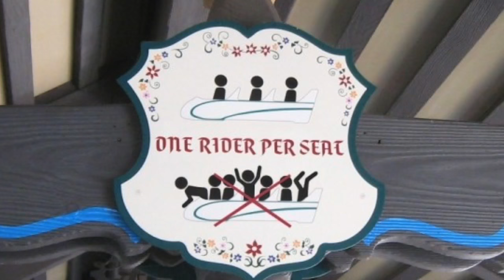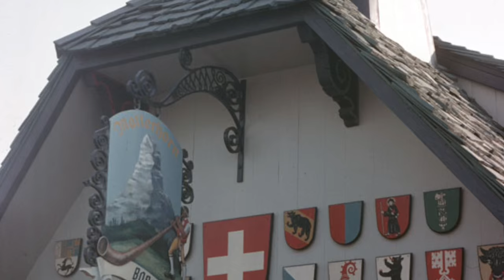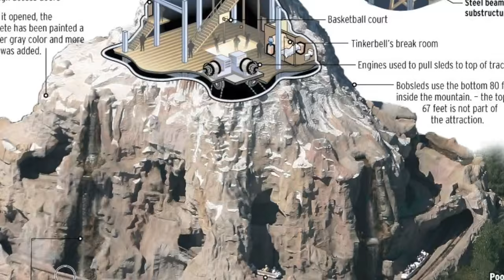60-159 MATTERHORN BOBSLEDS 1959, 1978, 2015 Mash-up AUDIO TRIBUTE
60-159 MATTERHORN BOBSLEDS 1959, 1978, 2015 Mash-up AUDIO TRIBUTE
***PURIST BEWARE***This mix utilizes elements from several time periods all mashed up into one. Music from "Gala Day at Disneyland", Jack Wagner Queue Spiels, Growls from Harold the original 1978 Abominable Snowman as well the new Yeti installed for the Diamond Celebration! Enjoy!